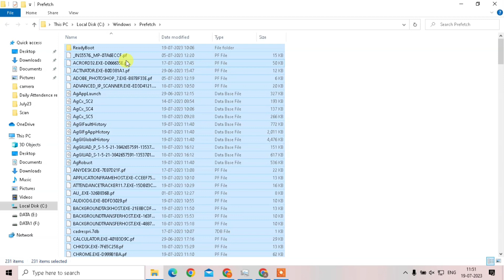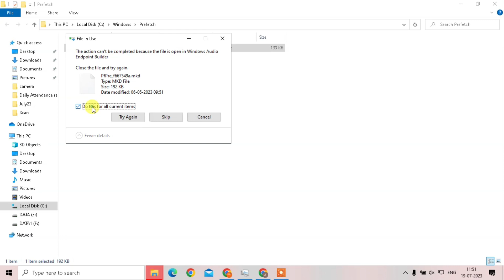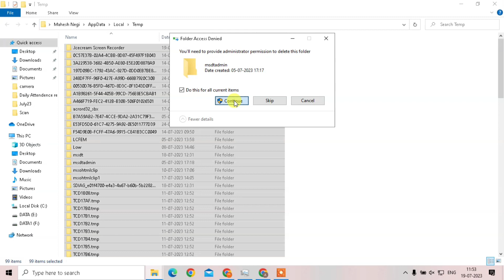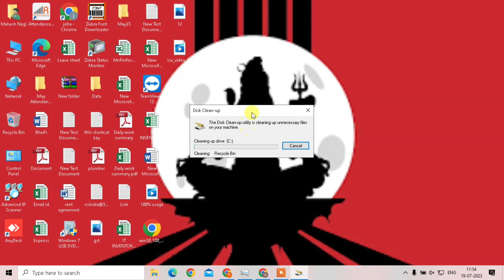How to Clean ALL CACHE & JUNK Files in Windows 11 & 10 (Easy Way)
clear all cache and junk files from your computer